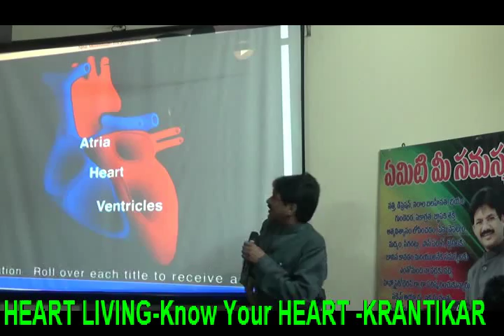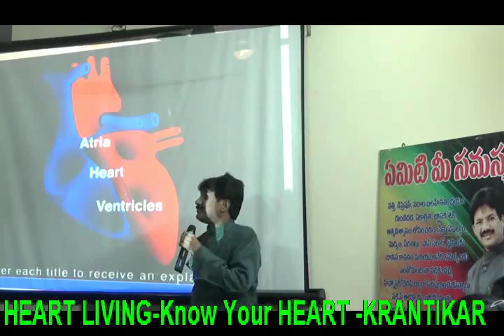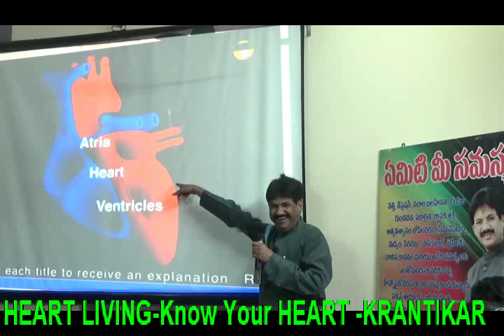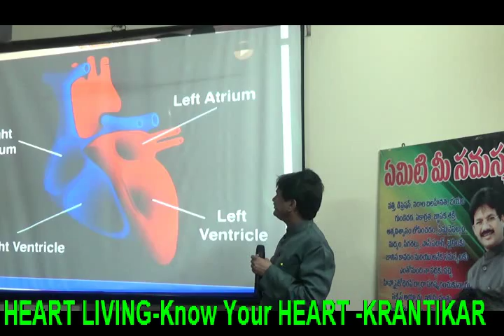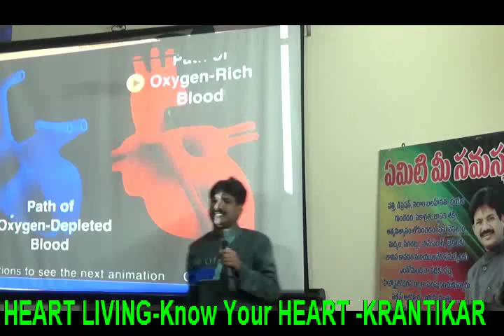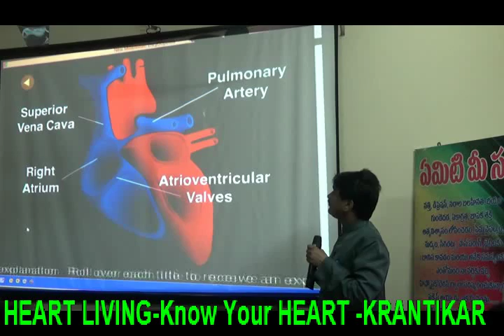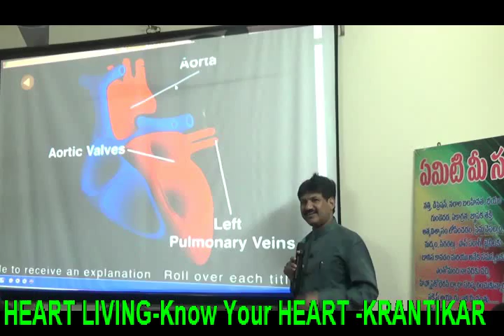హార్ట్ ఆఫ్ లివింగ్-మీ గుండె గురించి-HEART OF LIVING-98481 90302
హార్ట్ ఆఫ్ లివింగ్-మీ గుండె గురించి తెలుసుకోండి- HEART OF LIVING-Know your HEART by KRANTIKAR
How to strengthen your HEART? Mechanism of Heart and Circulatory system.
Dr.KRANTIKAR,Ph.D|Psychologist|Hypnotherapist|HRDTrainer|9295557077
నేనున్నాను! 40 ఏళ్ల అనుభవం తో